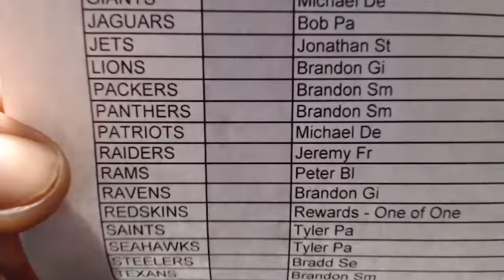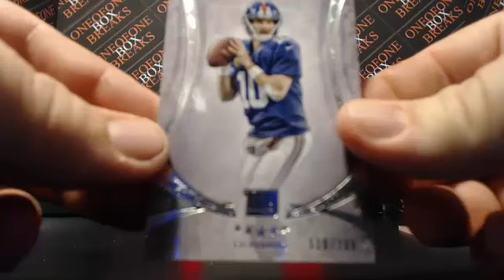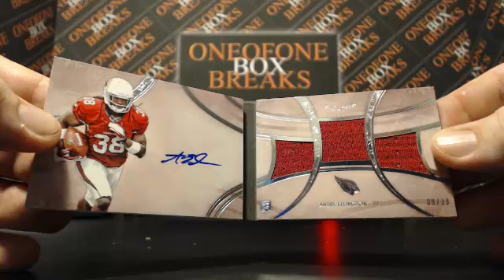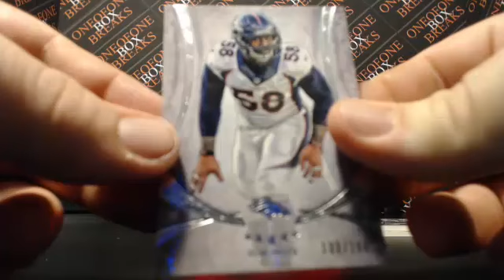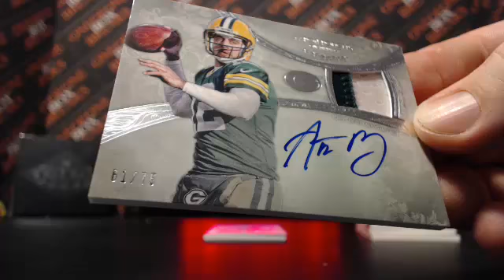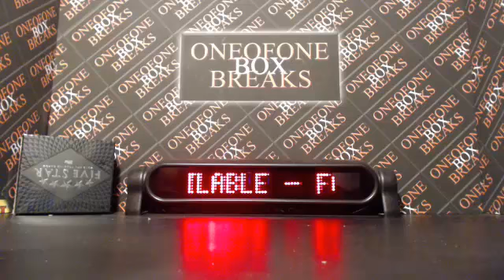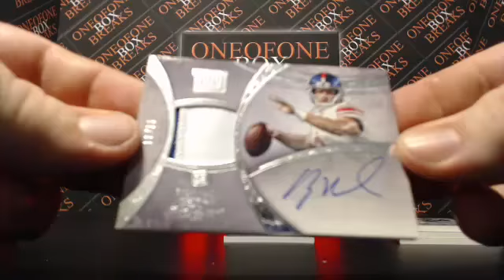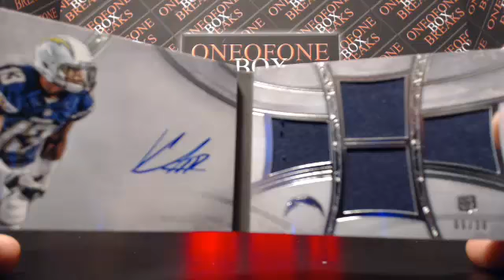2013 Topps Five Star Case Break #9 - 4/19/2015